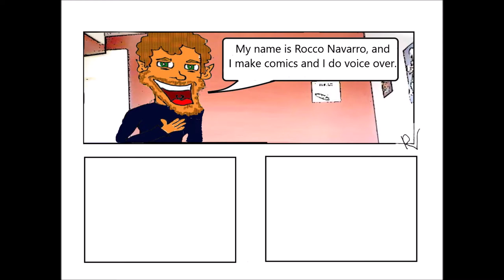Welcome To RocComics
This is a short video about what I do.
If you like comics, than you're on the right place.